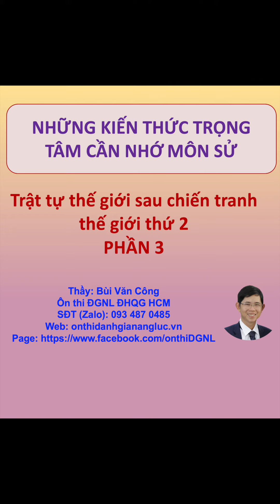Trật tự thế giới sau chiến tranh thế giới thứ 2 phần 3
Trật tự thế giới sau chiến tranh thế giới thứ 2 phần 2